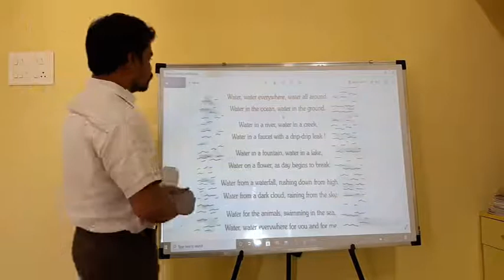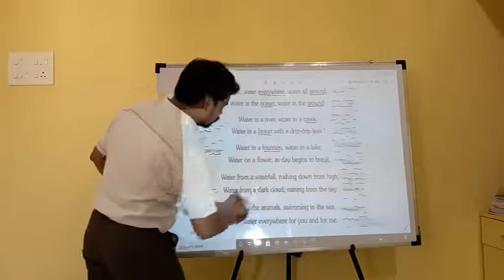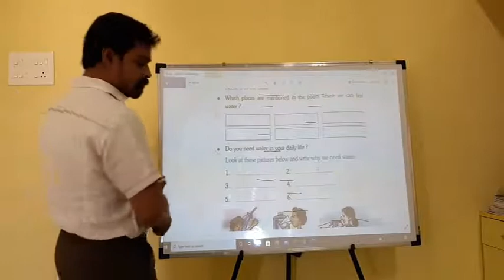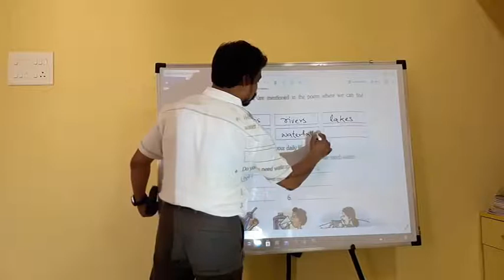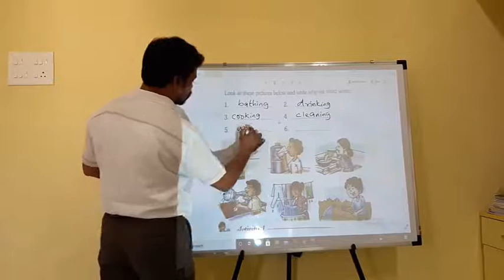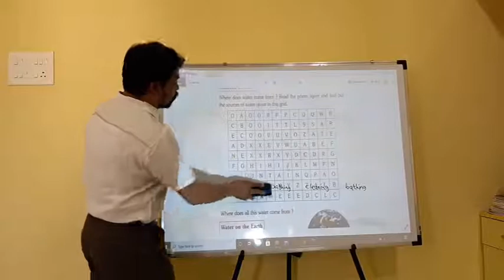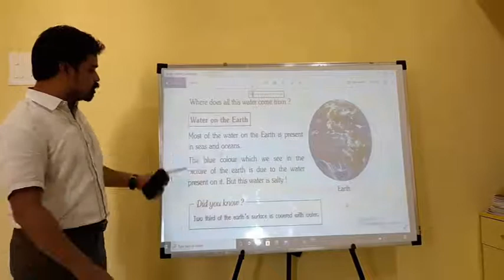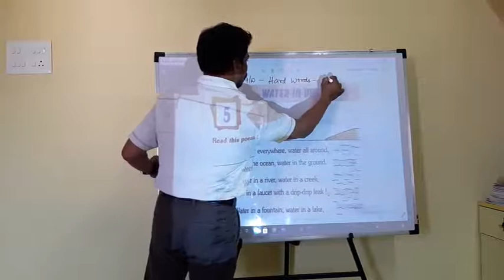2nd Class | Evs | Lesson-5 | Water In Our Life Part-1